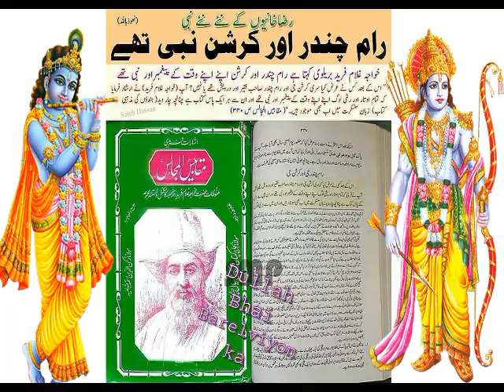Khadi Murti padi Murti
12 Rabi Ul Awal 2016 - EID Milad Ul Nabi 2016
12 Rabi ul awal 2016 Nomaish - YouTube
12 rabi ul awal naat
# fake peer
# peer sahab with girls
# exposed baba
# shirk
# Baba Khote Wali Sarkar
# Jaali Baba
# tauseef ur rehman
# Shirk Azeem
# aaj ka Shirk
# Tawheed
# Mushrikana Hajj
wahabi expose
wahabi exposed
wahabies expose
wahabies exposed
wahabi
wahabies
expose
exposed
must watch
speech
bayan
taqreer
best speech
sho
radde wahabiyat
radde deobandiyat
radde gair muqallidiyat
radde najdiyat
najdi exposed
najdi expose
najdees expose
najdees exposed
jarjis expose
jarjis exposed
risalat
wahabi
wahabies
wahabiyat